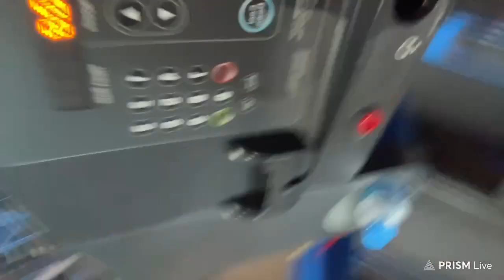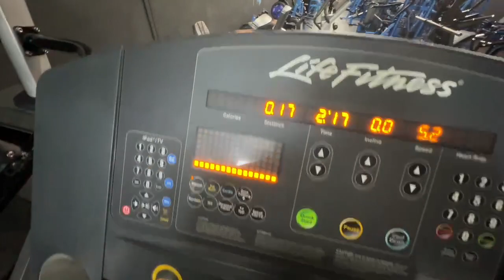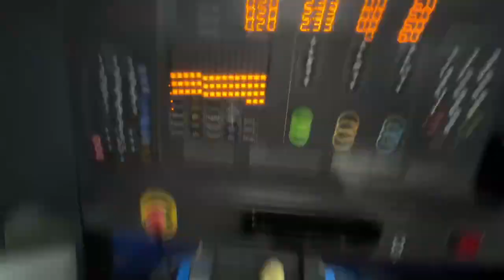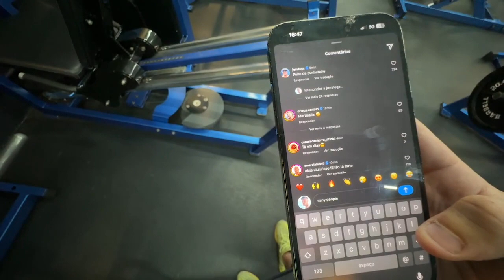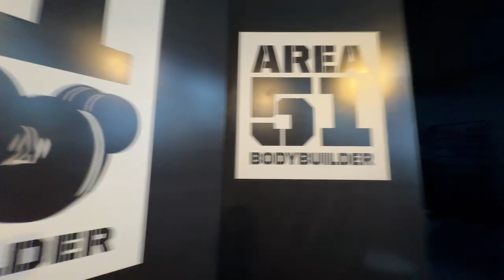IRL DO GELIO | TREINO E BOXE JUNTO COM O BOCA DE 09 NA AREA 51 COM BRUNÃO | COMPLETO | BDJ VIBE